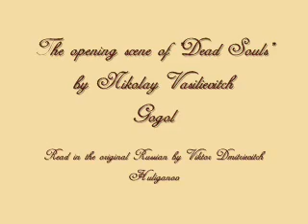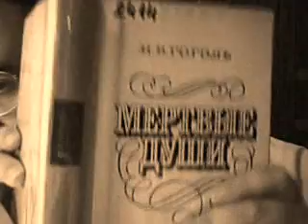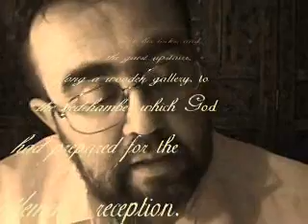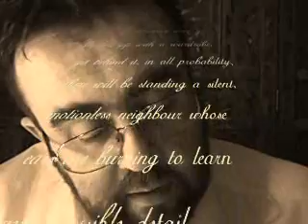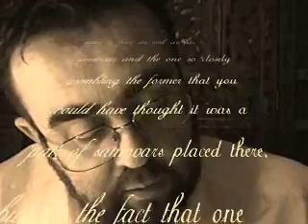Russian Literature Reading: Opening Scene of Dead Souls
A request from my subscriber Fiona Falcon, who has long appreciated this literary landmark by N.V. Gogol.

Read from Public Domain sources.

This novel in English is available from my online store on this page: